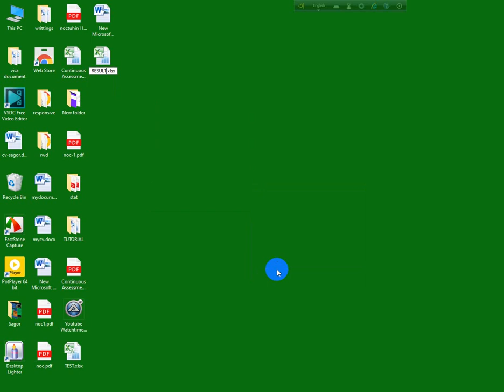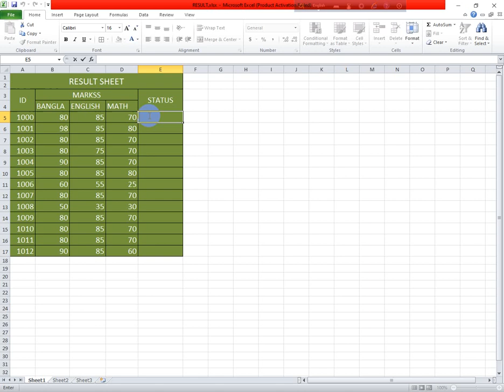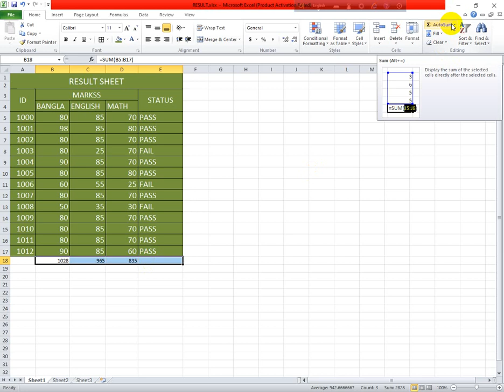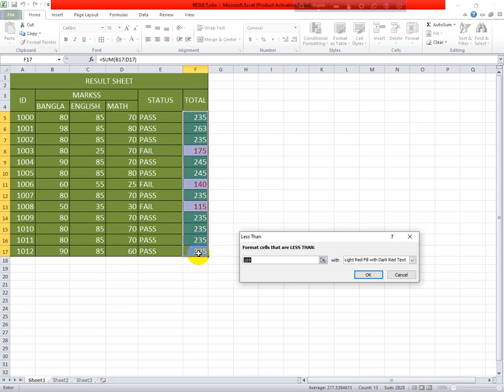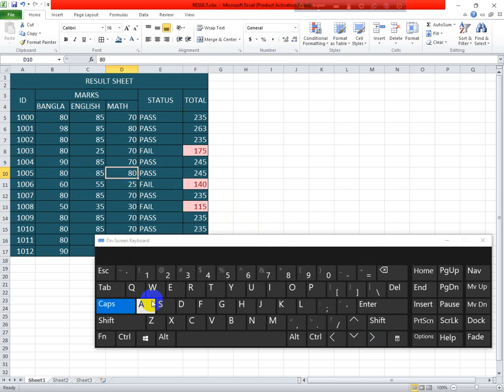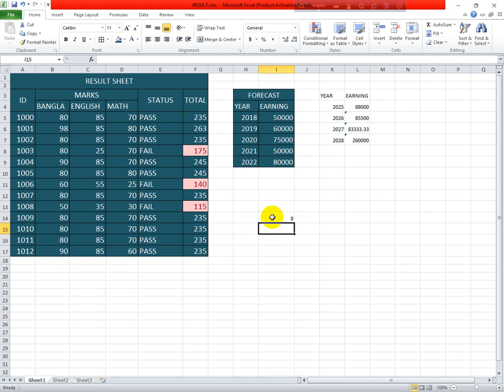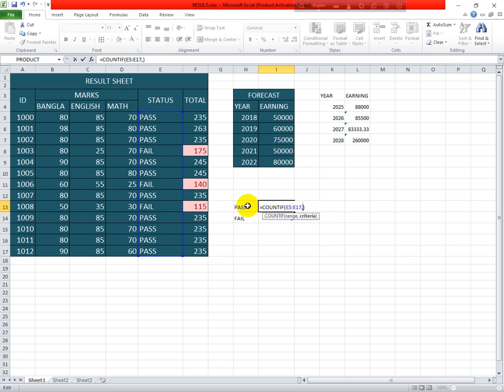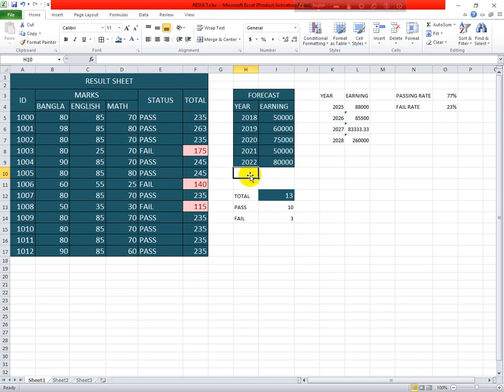How To Make A Result Sheet In MS Excel | Tips & Tricks | Microsoft Excel Bangla Tutorial | No-5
Hello Friends !
Welcome to "Innovative24" You tube channel. I hope all  of you are well. First of all sorry to say , Sound Quality in this video is low so please use your full volume to get better performance. You can learn to make a dynamic  Result sheet and some tips & tricks from this tutorial.

Thank you everyone for staying with me.